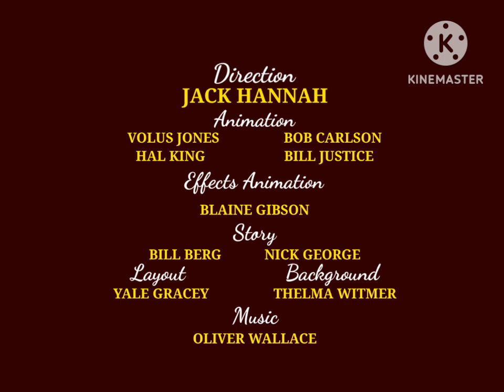Poppy Pig Poppy And The Balloons Festival (1952)